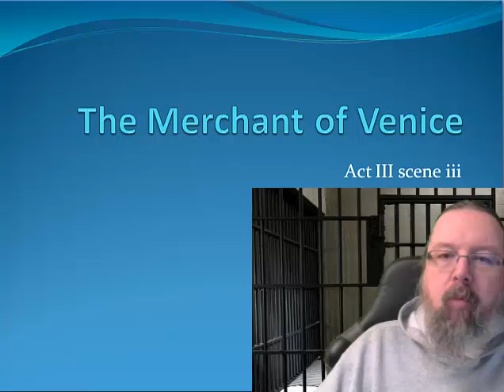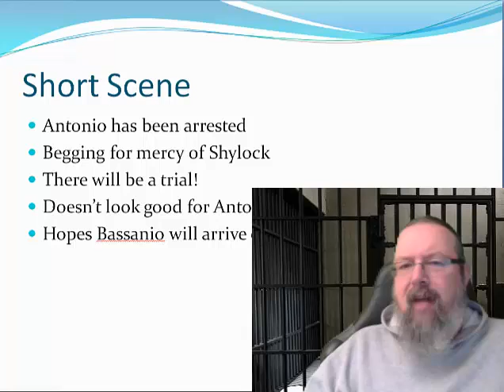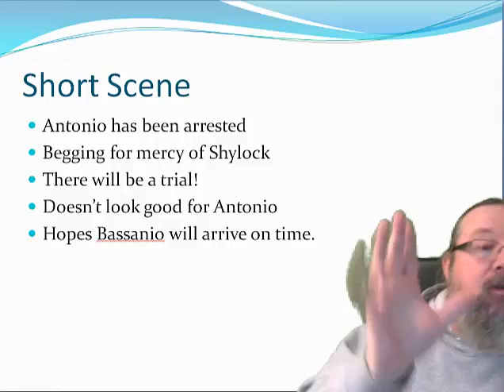The Merchant of Venice Act III scene iii commentary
In this scene we have Shylock refusing to listen to Antonio, and we find out how much trouble Antonio is in.